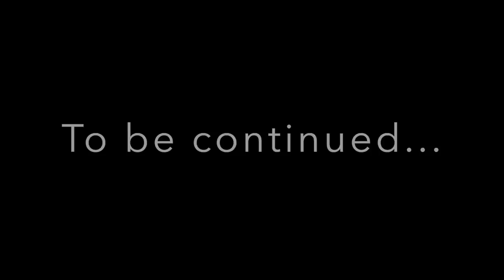Missing: Maura Murray Disappearance** PART ONE | MYSTERY MONDAY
This is the first video in my new series called "Missing"

Today we are talking about the Maura Murray case, one of the most baffling and talked about missing persons case to this day.

Because of how much information and theories are floating around out there, this video will have to be split into two parts to keep the length down. I will post Part 2 the next day and then link it in this video.

As always, please keep it friendly and helpful in the comments. This isn't the time or place for trolls or nancy's. Negative ones. Normal Nancy's are acceptable.